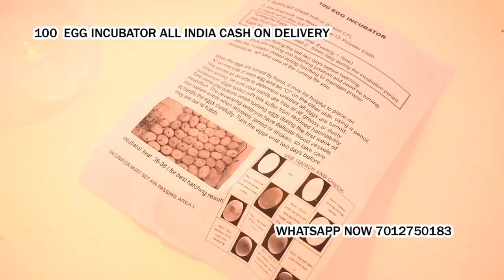100 Egg Incubator hatching machine Annigeri Arasinakunte Arkalgud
100 ಮೊಟ್ಟೆಯ ಸಾಮರ್ಥ್ಯ ಸೆಮಿ ಆಟೋಮ್ಯಾಟಿಕ್ ಥರ್ಮೋಕೋಲ್ ಬಾಕ್ಸ್ ಇನ್ಕ್ಯುಬೇಟರ್ ಕೋಳಿಯಿಂದ ಮೊಟ್ಟೆಗಳನ್ನು ಹೊರತೆಗೆಯಲು ಇನ್ಕ್ಯುಬೇಟರ್ ಸೂಕ್ತ ... ಮತ್ತು ಪರಭಕ್ಷಕ ಪಕ್ಷಿಗಳ ಮೊಟ್ಟೆಗಳು ... ಇತ್ಯಾದಿ *

ಪ್ರತಿದಿನ 2 ಬಾರಿ (ಬೆಳಿಗ್ಗೆ ಮತ್ತು ರಾತ್ರಿ) ಮೊಟ್ಟೆಯನ್ನು ಹಸ್ತಚಾಲಿತವಾಗಿ ತಿರುಗಿಸಿ.

* ನಾಮಮಾತ್ರದ ಒತ್ತಡ ಏಕ-ಹಂತ 230 ವೋಲ್ಟ್ ಸಿಇ

* ಮೊಟ್ಟೆಯ ಸಾಮರ್ಥ್ಯ = [75 ಬಾತುಕೋಳಿ ಮೊಟ್ಟೆ] [250 ಕ್ವಿಲ್ ಮೊಟ್ಟೆ] [90-100 ಕೋಳಿ ಮೊಟ್ಟೆ]

*ಗರಿಷ್ಠ ಶಕ್ತಿ 40 ವ್ಯಾಟ್

*ಡಿಜಿಟಲ್ ತಾಪಮಾನ ನಿಯಂತ್ರಣವನ್ನು ಪ್ರದರ್ಶಿಸಿ *

ಡಮರುವಿನ ಈ ಉತ್ಪನ್ನವನ್ನು ಥರ್ಮಕೋಲ್ ವಸ್ತುಗಳಿಂದ ತಯಾರಿಸಲಾಗುತ್ತದೆ ಮತ್ತು ಬಿಳಿ ಬಣ್ಣದಲ್ಲಿ ಕೆಂಪು ಬಣ್ಣವನ್ನು ಹೊಂದಿರುತ್ತದೆ.

ಆಯಾಮ -(l x w x h) 60 cm x 30 cm x 40 cm.

ಪ್ಯಾಕ್ 1 ಎಗ್ ಇನ್ಕ್ಯುಬೇಟರ್ ಅನ್ನು ಒಳಗೊಂಡಿದೆ.

ಉತ್ಪಾದನಾ ದೋಷಗಳ ವಿರುದ್ಧ 6 ತಿಂಗಳ ಖಾತರಿ

ಮಾದರಿ- m100 ಸಾಮರ್ಥ್ಯ: 100 ಕೋಳಿ ಮೊಟ್ಟೆಗಳು 1.

ಹ್ಯಾಚಿಂಗ್ ದರ 85-95% ಭಾರತದಲ್ಲಿ ಫಲವತ್ತಾದ ಮೊಟ್ಟೆಗಳೊಂದಿಗೆ ಪರೀಕ್ಷಿಸಲಾಗಿದೆ.

ಎಲ್ಲಾ ವಿಧದ ಕೋಳಿ ಮೊಟ್ಟೆಗಳನ್ನು ಹೊರಹಾಕಲು ಉತ್ತಮ .2.

ಇದನ್ನು ನಿರ್ವಹಿಸಲು ಸುಲಭವಾಗುವಂತೆ ವಿನ್ಯಾಸಗೊಳಿಸಲಾಗಿದೆ.

3. ನಮ್ಮ ಪರಿಕಲ್ಪನೆಯು ಆರೋಗ್ಯಕರ ಮರಿಗಳನ್ನು ಹೊರಹಾಕುವುದು.

4.ಇದು ಸೆಮಿ ಆಟೋಮ್ಯಾಟಿಕ್ ಇನ್ಕ್ಯುಬೇಟರ್.

ನೀರಿನ ತಟ್ಟೆಯಲ್ಲಿ ಯಾವಾಗಲೂ ಸರಿಯಾದ ಮಟ್ಟದ ನೀರನ್ನು ಇರಿಸಿ

5. ಕೋಳಿ ಮೊಟ್ಟೆಗಳನ್ನು ಹೊರಹಾಕಲು ಎಷ್ಟು ಸಮಯ ತೆಗೆದುಕೊಳ್ಳುತ್ತದೆ ಫಲವತ್ತಾದ ಕಾವುಕೊಟ್ಟ ಮೊಟ್ಟೆಗಳು 20-21 ದಿನಗಳಲ್ಲಿ ಹೊರಬರುತ್ತವೆ

6. ವಿದ್ಯುತ್ ಶಕ್ತಿಯ ಬಳಕೆಯ ಮಟ್ಟ ಎಷ್ಟು ಎಂದರೆ ಅದು ಕಡಿಮೆ ವಿದ್ಯುತ್ ಬಳಕೆ

100 ಮೊಟ್ಟೆಗಳ ಸಾಮರ್ಥ್ಯವು ಕೇವಲ 40w ಮಾತ್ರ ಮೊಟ್ಟಮೊದಲ ಬಾರಿಗೆ ಇನ್ಕ್ಯುಬೇಷನ್ / ಹ್ಯಾಚಿಂಗ್ ಸಮಯದಲ್ಲಿ ಸಂಪೂರ್ಣ ನೆರವು ನೀಡಲಾಗುವುದು

100 Egg Incubator hatching machine for poultry bird Cash on delivery

1 year warranty

100 Egg Incubator hatching machine for poultry use Cash on delivery + warranty

* 6 Month Full Replacement Warranty With Bill

Hello Sir

* Alarm Indication;

100 Egg Capacity Semi Automatic Thermocol Box Incubator The Incubator Is Suitable For Hatching Eggs From All Egg